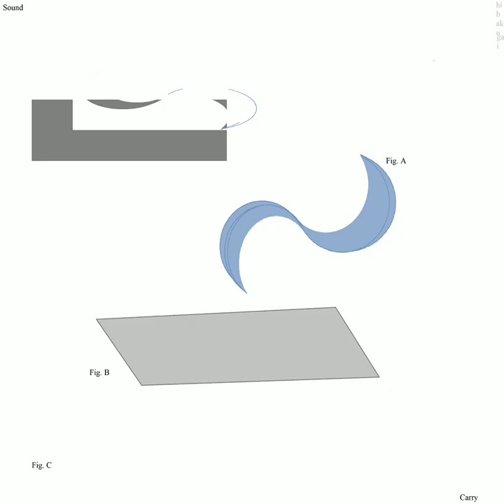hibakugai - Cicada (Official Audio)